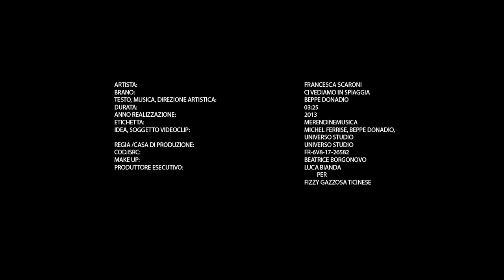FRANCESCA SCARONI CI VEDIAMO IN SPIAGGIA Fizzy Dance Remix